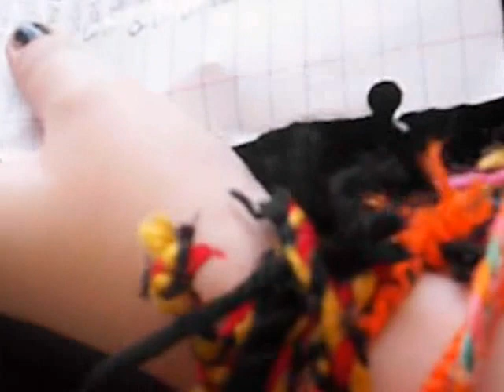camryn and jamie